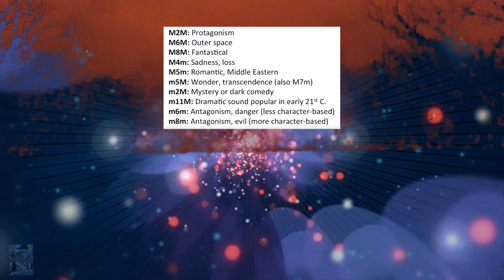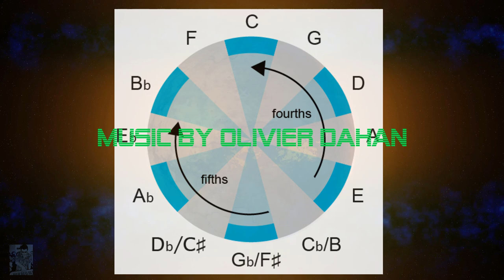Behringer K-2 Demo #2 (6 minutes - only sounds)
Second Short demo of the Behringer K2 . 6 minutes - All pure analog sounds by the K2, drums partly done with K2 and UVI Workstation.

This is an extract of a future product preview video that will demonstrate the features of the K-2 and many tricks.

A word about the clip itself :

First, it is just a DEMO, no more...
This  video clip itself is a **pure aesthetic interpretation** of the creation of the World following its way to its end, borrowing elements and symbols from the Old Testament and the tradition of the Kabbalah.
This is NOT a way to promote ANY religion in any way.
Just an artistic interpretation where the birth and structure of the Music is also evoked.
Receive it as it comes and enjoy the clip and the music! :-)

You'll hear a big bass, sound FX, kind of pad, drums, percussions, lead sound and many other features of the K-2.
Mixed and processed using Bitwig 3.

Besoin d'évasion ?